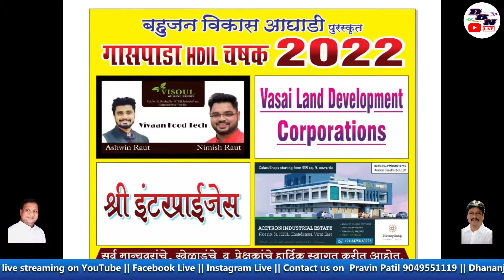DAY 04 || MATCH 03 || SAINATH KOSHIMBE VS MAULI TALAVPADA|| HDIL CHASHAK 2022|| DBN LIVE